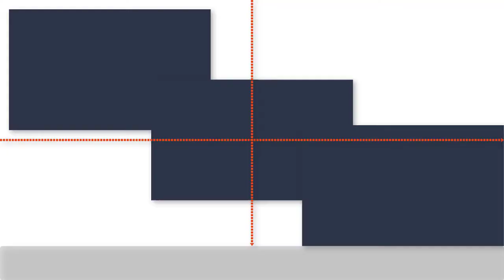Cách Làm Bún Mắm Ngon Tuyệt Tại Nhà | BẢO NGỌC TV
--- Tìm BẢONGỌCTV ở đây nha
--- BẢO NGỌC TV . Thích du lịch và ăn uống. Đây là kênh youtube của gia đình mình, đi đến những miền đất mới, trải nghiệm văn hóa, ẩm thực và chia sẻ lại những kinh nghiệm với tất cả mọi người.